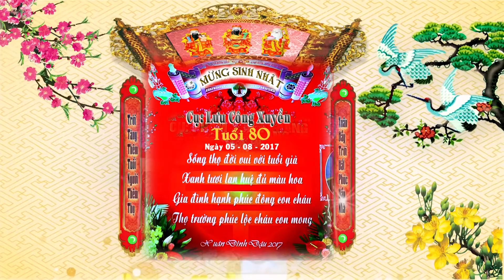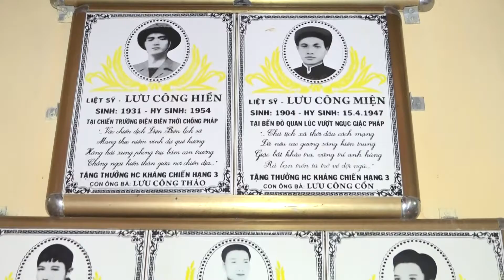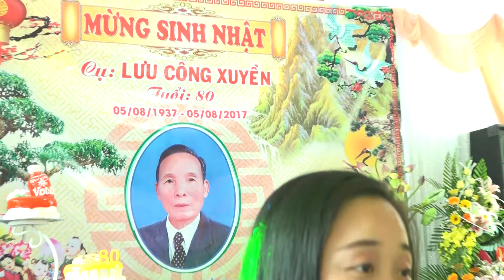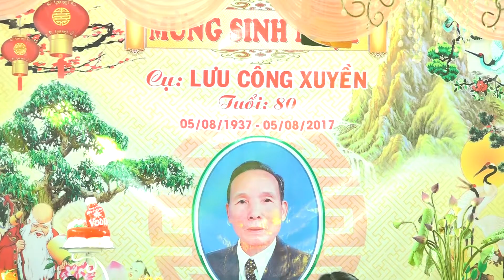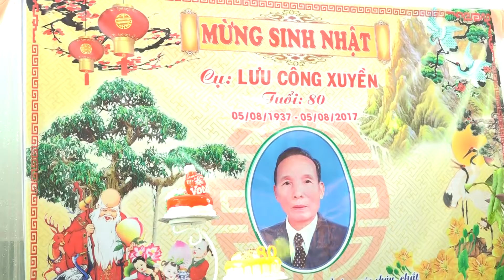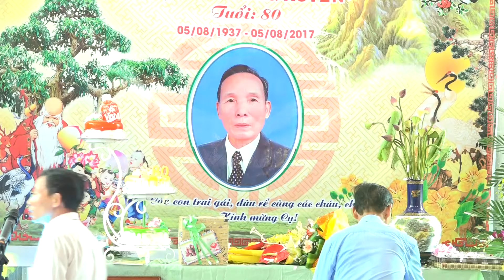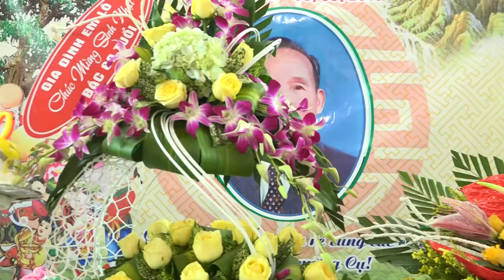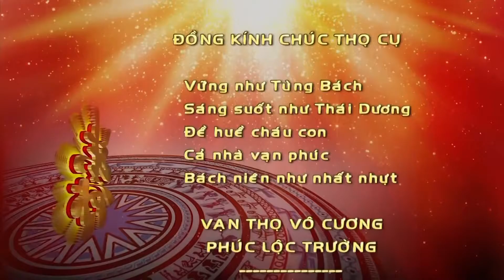LE MUNG SINH NHAT CU LUU CONG XUYEN TUOI 80